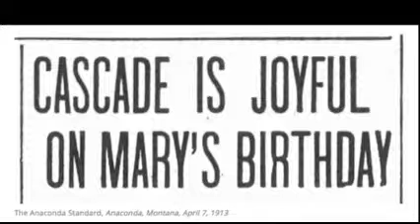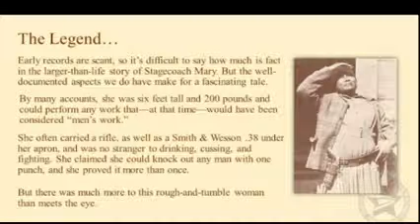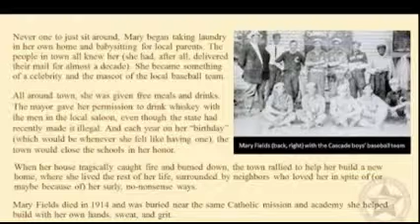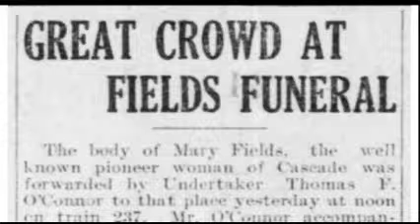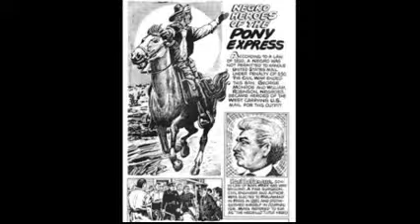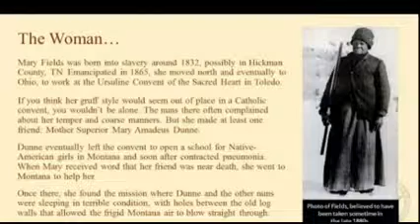JUMP FOR JOY IT'S JUNETEENTH TIME, PART XVII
In spite of the fact that Mary Fields was born so long ago there are people that still remember her and her unusual lifestyle. She was tempered by her early experiences  on southern plantations and her encounters with the Ursuline nuns of Montana. Surprisingly, Mary was such a dynamic person that orphans and Hollywood movie stars alike remember her. Today we have recollections of an old Montana cowboy, turned movie star, Gary Cooper, to share with our members. We hope you enjoy this story, as we continue to tell the sage of Mary "Stagecoach" Fields.